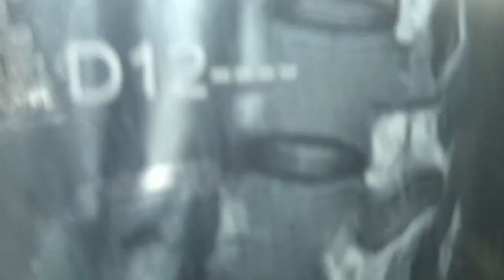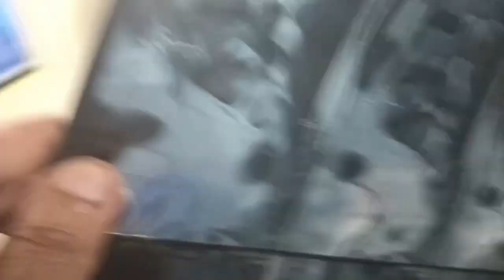Slip dics treatment by Mohammad khasim...